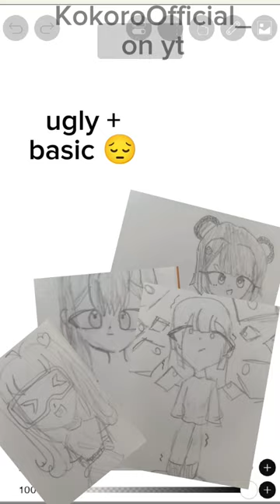It do be like that sometimes 😭😭😭art